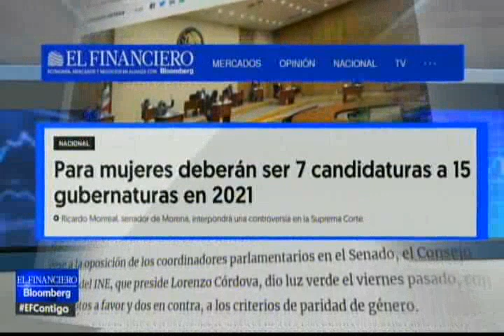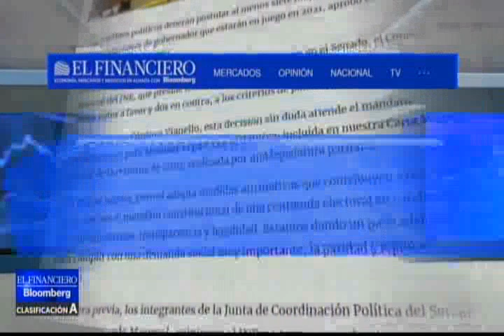Criterios de paridad de género para candidaturas a gubernaturas era deuda histórica: Martín Faz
Tras la aprobación de lineamientos por parte del INE para establecer al menos siete candidaturas de mujeres a las 15 gubernaturas que se renovarán en 2021, el Consejero Electoral, Martín Faz, dijo en entrevista con Héctor Jiménez, que es un adeudo histórico, “en el Padrón Electoral hay más mujeres, pero ni siquiera son postuladas, porque los partidos no las postulan, y esta brecha se refleja cada proceso electoral”.